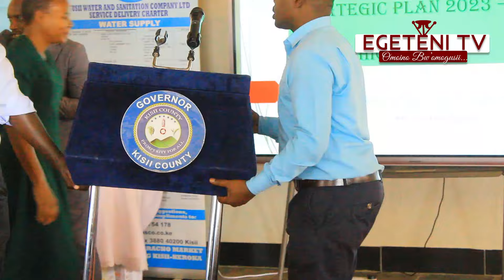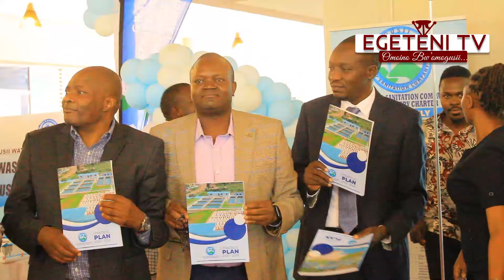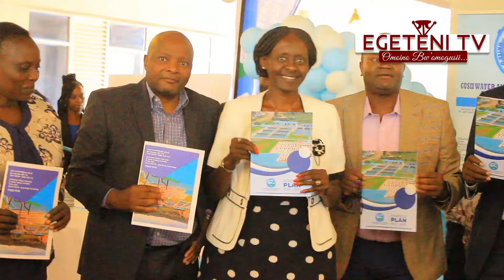🔥 Governor Arati Issues Stern Warning to KPLC Over Power Disconnections! 💡 GUWASCO Unveils Strategi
Governor Arati Warns KPLC Over Power Disconnections to Essential Service Providers
GUWASCO Strategic Plan Unveiled Amidst Governor's Stern Warning

*Kisii, Kenya - May 16, 2024*

In a resounding address at the unveiling of GUWASCO's strategic plan for 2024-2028 at Dallas Inn, Governor Simba Arati of Kisii County issued a stern warning to the Kenya Power and Lighting Company (KPLC) over its recurrent disconnections of power supply to vital service providers in the region.

Governor Arati, speaking passionately during the event, commended GUWASCO's management for their unwavering commitment to enhancing service delivery to the residents of Kisii and Nyamira. He emphasized the pivotal role of reliable power supply in sustaining essential services and improving the quality of life for the local population.

"The frequent disruptions in power supply to crucial service providers such as GUWASCO are unacceptable," asserted Governor Arati. "It undermines the delivery of essential services and jeopardizes the well-being of our communities."

The governor highlighted the significance of GUWASCO's strategic and business plan, describing it as a game-changer in the region's development trajectory.

GUWASCO's strategic plan for the next four years aims to bolster service provision, expand coverage, and enhance operational efficiency to meet the evolving needs of the population.

The event concluded with stakeholders expressing optimism about the future of water and sanitation services in Kisii and Nyamira counties, underscoring the importance of sustained cooperation between public and private entities to achieve transformative outcomes.

🔥 Governor Arati Issues Stern Warning to KPLC Over Power Disconnections! 💡 GUWASCO Unveils Strategic Plan 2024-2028

Join us as Governor Simba Arati delivers a powerful message at the launch of GUWASCO's strategic plan for 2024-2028. Watch as he condemns KPLC's frequent power disruptions to essential service providers in Kisii and Nyamira counties. Discover how GUWASCO's strategic plan aims to revolutionize service delivery and improve the lives of thousands. Don't miss this electrifying event!